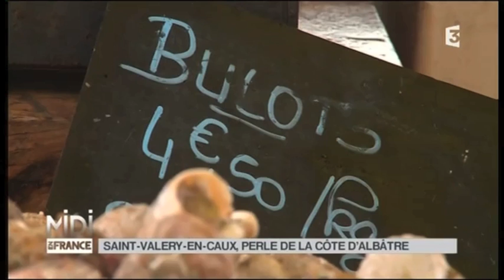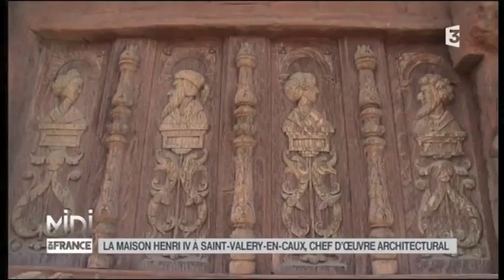SUIVEZ LE GUIDE : Saint-Valéry-en-Caux, perle de la côte d'Albâtre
Balade à Saint-Valéry-en-Caux par Jean-Sébastien Petitdemange
Station balnéaire calfeutrée au creux des falaises de la côte d'Albâtre.  Equipée d'un port de plaisance et de bateaux de pêche dans l'avant port ; qui toute l'année vendent, à leur retour sur les étals, la majeure partie de leur butin : attraction haute en couleur et en saveur. Détruite à plus de 70% sous les bombardements allemands, le centre-ville fut durement touché sauf le quartier pittoresque des pêcheurs et le cloître des Pénitents.

Infos pratiques :

Office du tourisme du plateau de Caux
Quai d'Amont
76460 Saint-Valéry-en-Caux
Tél : 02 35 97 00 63